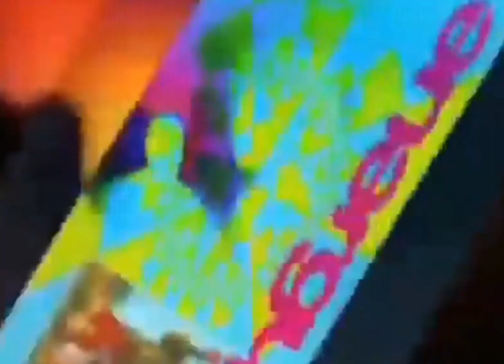Sarasota - We're Gettin' Hot (The Maximum Pumped Up Project Mix).(craze intro )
Sarasota - We're Gettin' Hot (The Maximum Pumped Up Project Mix). With a little intro i did 🙂